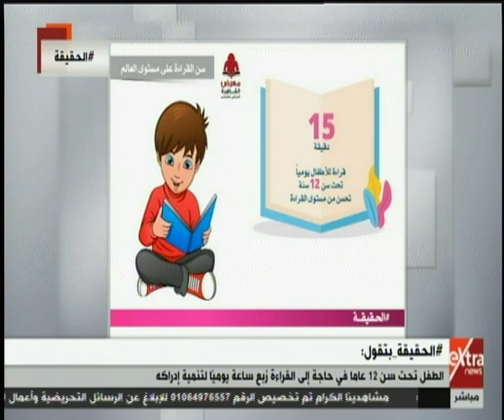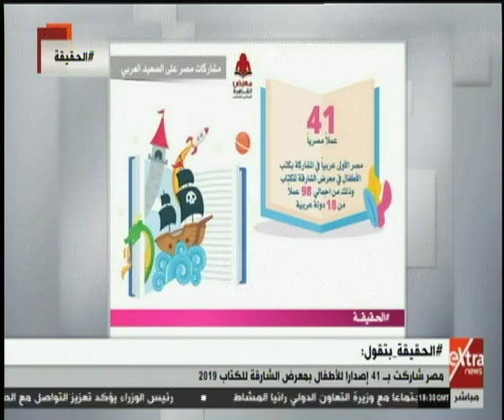الحقيقة | 70 دار نشر تطرح إصدارات موجهة للأطفال.. وربع ساعة قراءة تكفي لتنمية إدراكهم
الحقيقة | معرض الكتاب يشهد ارتفاع في عدد الأنشطة الثقافية الموجهة للطفل